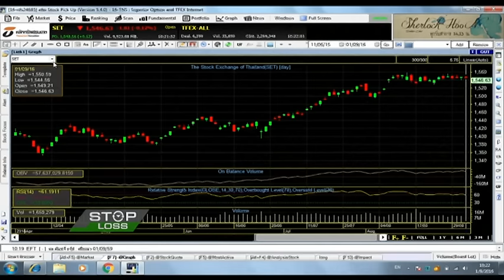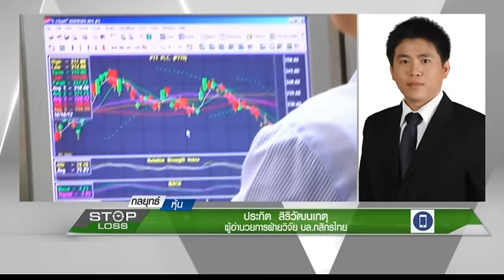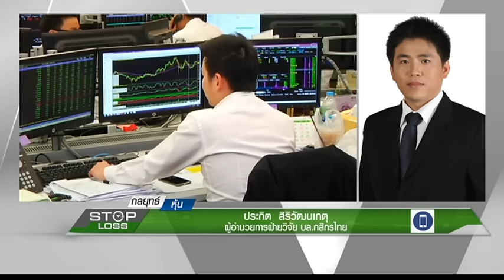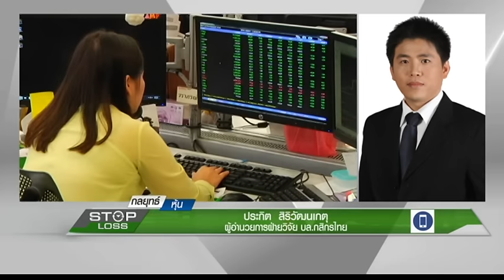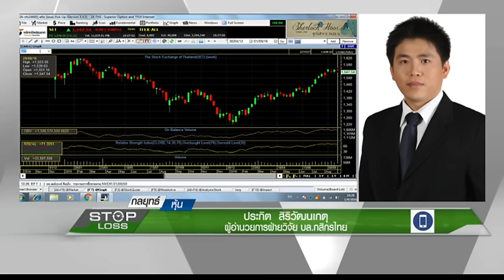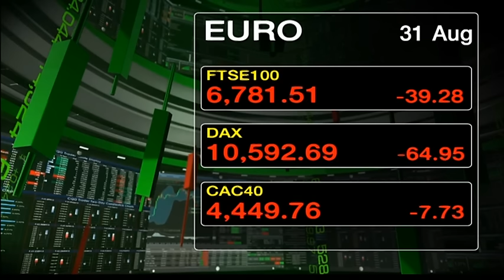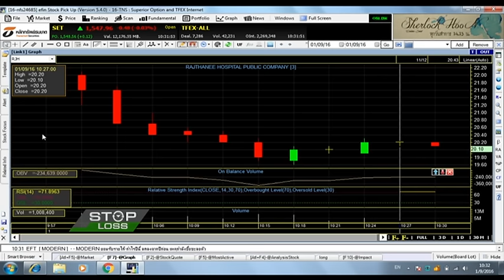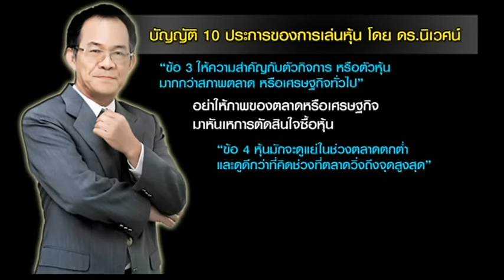1 9 59 Stop Loss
"เจาะลึกกลยุทธ์การลงทุนในตลาด" กับคุณประกิต สิริวัฒนเกตุ ผู้อำนวยการฝ่ายวิจัย บล.กสิกรไทย